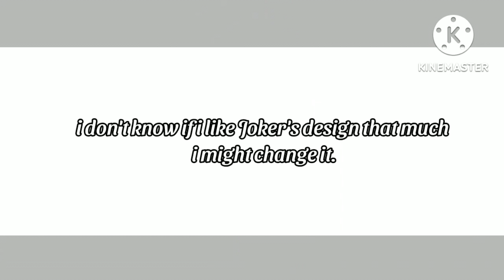i made few new characters||meme||gacha club||{tmnt!Batfamily Au}